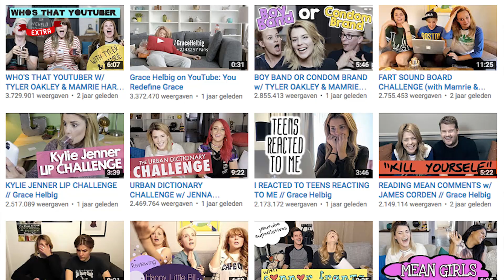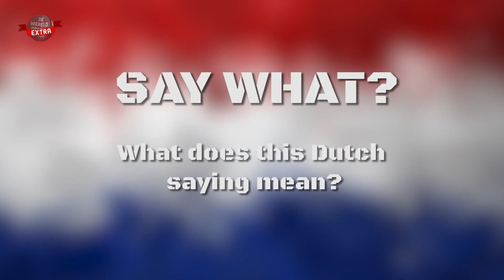PLAYING STEF STUNTPILOOT WITH GRACE HELBIG | DWDD EXTRA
Youtube's comedy queen Grace Helbig visited Amsterdam for VidCon EU. So we thought it would be nice to learn Grace a thing or two about Dutch culture by playing the dumbest game of all time: Stef Stuntpiloot! Also, is Grace an antfucker? And why is there a dog in a lesbian??

NL: Youtube superster Grace Helbig was in Nederland voor de alleereerste online videoconferentie 'VidCon' in Europa! Het hele weekend lang stond in het teken van online video en Youtube. Wij dachten dat het leuk zou zijn om Grace bloot te stellen aan Nederlandse cultuur door het allerNederlandste (en domste) spel ooit te doen met haar: Stef Stuntpiloot!

With a huge thanks to Grace and Diane for making time in their schedule (and an extra thanks for not judging our culture).